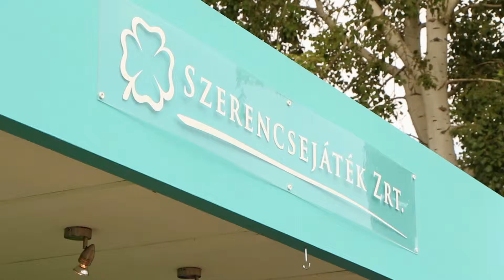Szerencsejáték Zrt - Kedvenc számaid elkísérnek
Kedvenc számaid a fesztiválokra is elkísértek idén nyáron. A Szerencsejáték Zrt. csatlakozott a Class nyár roadshowjához, ahol igyekeztünk bemutatni játékosainknak Okoslottó alkalmazásunkat, amivel kényelmesen és könnyedén tudják játékosaink feladni az Ötölottó, Hatoslottó, skandináv lottó, Kenó és Puttó játékaikat.